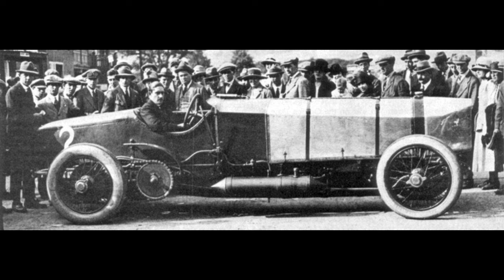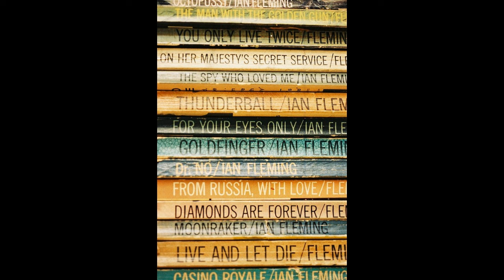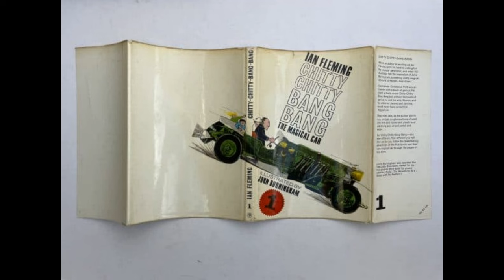The steam engine that connects C. R. Mackintosh and Ian Fleming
Count Louis is a little steam engine with a big story. In this episode of What Connects...?, we learn how this Lilliputian loco connects such illustrious names as Charles Rennie Mackintosh and Ian Fleming. And there's even a cameo appearance by the magical racing car Chitty Chitty Bang Bang!

What Connects...? is the series that explores unexpected connections between historic places, people and artefacts.